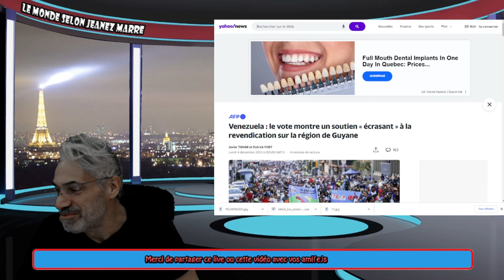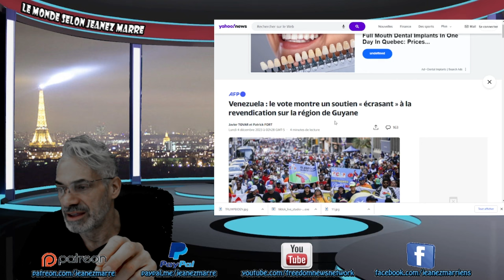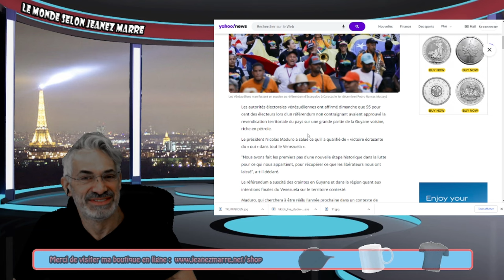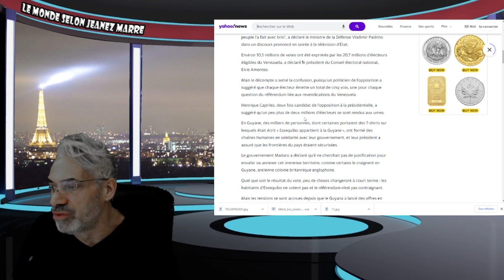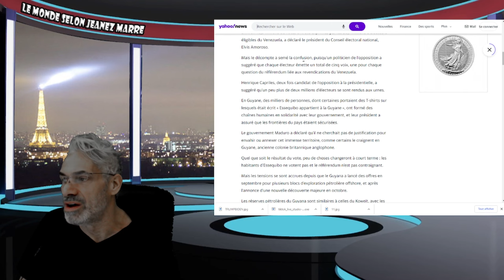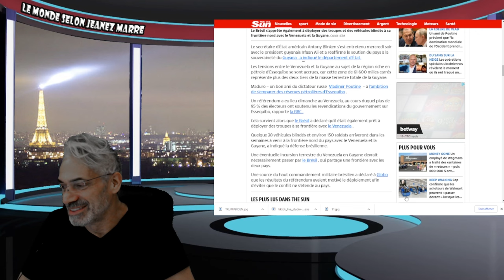DERNIÈRE HEURE; LE VÉNÉZUELA DE MADURO S'APPRÊTERAIT A ENVAHIR LA GUYANE !